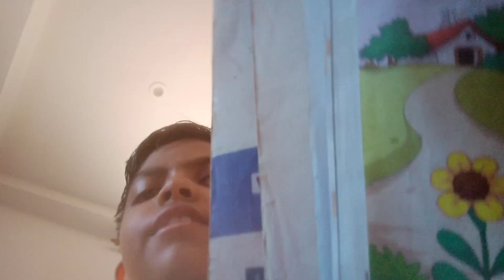भारत की आवाज vk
सफल बनाओ